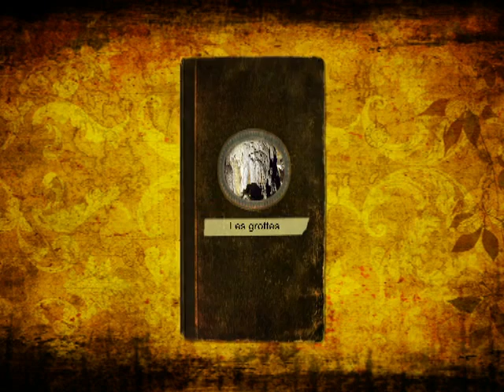Les Grottes de la Balme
Voyage " au centre de la terre"